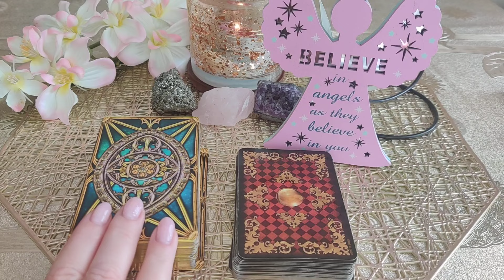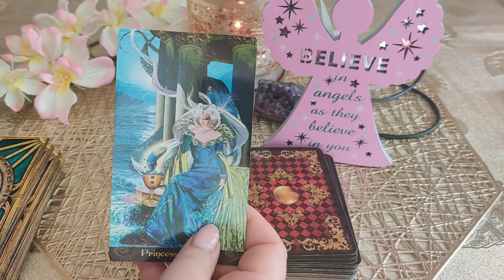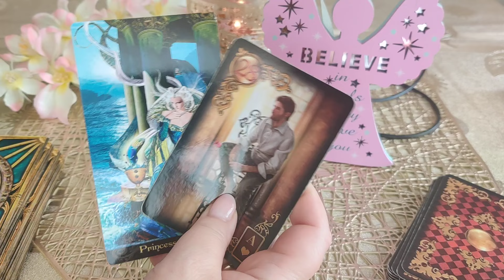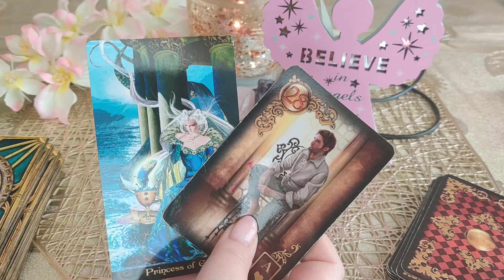KARTY DNIA 22.05.2024 💫🪄🔮